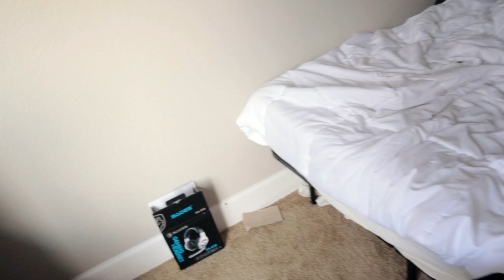DOLITTLE | LA Premiere + My First LA Earthquake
Today me and Joey went to the Los Angeles premiere of Dolittle directed by Stephen Gaghan and starring Robert Downey Jr., Antonio Banderas, Michael Sheen, Emma Thompson, Rami Malek, John Cena, Tom Holland and Selena Gomez. We walked around the LA Premiere for Dolittle to check out there set up they had for the interviews and then waited for the cast to show up for the red carpet. Most of the cast said hi to the crow and then walked to the red carpet. I then scared Joey and show you the many dead ladybugs in his room. I felt my first LA earthquake while on Facetime with Max. I hope you enjoy the vlog and thank you again for watching DOLITTLE | LA Premiere + My First LA Earthquake.

Joshg543

Joshg543

Joshguarnera

If you like Vlogs, How to traveling, Fun videos, and more, This is the Channel for you!